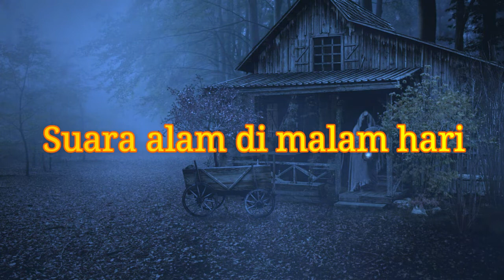Suara Alam pengantar tidur